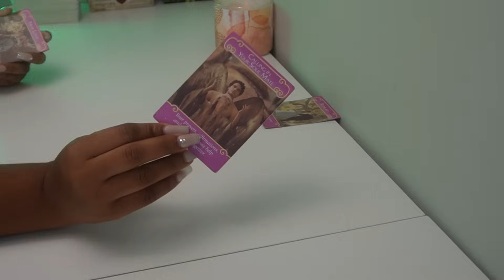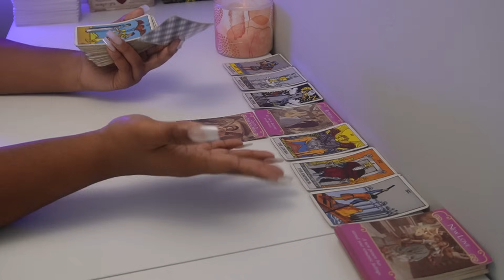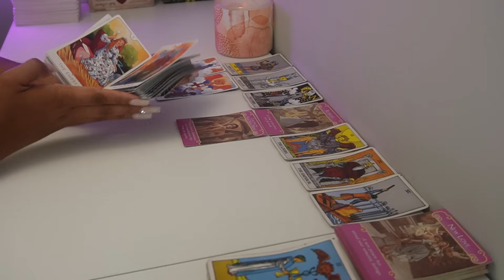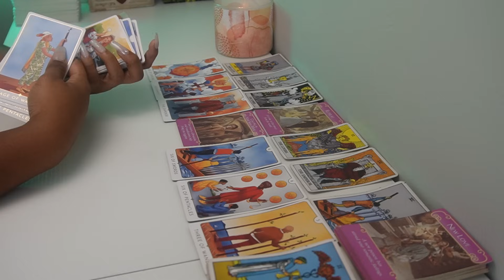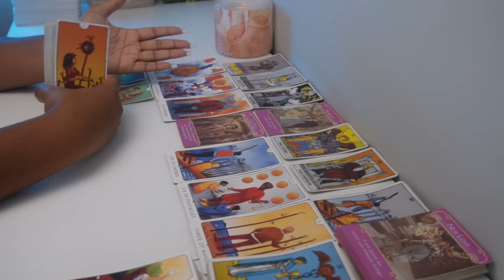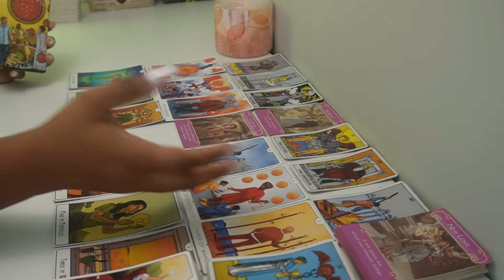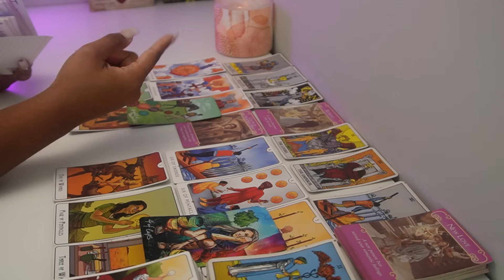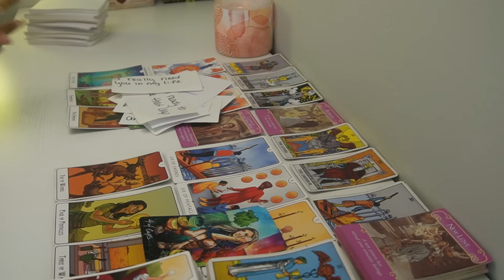GEMINI♊I DONT KNOW HOW YOU DID IT, GEMINI!🧑🏼‍❤️‍👩🏽💍 Tarot LOVE READING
6608 N. WESTERN AVE
# 3022